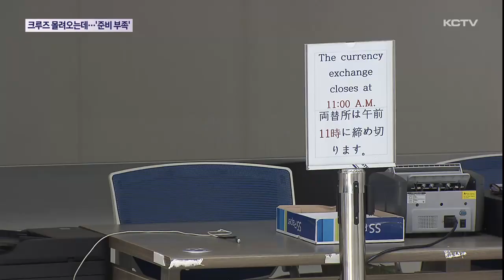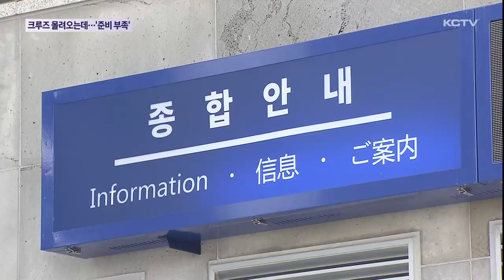크루즈 몰려오는데…강정터미널 '준비 부족'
크루즈 여행이 재개되고 중국인의 단체 관광까지 허용되면서 대형 크루즈들의 제주 입항이 이어질 예정입니다.

하지만 첫 관문인 강정크루즈터미널은 그 흔한 편의시설조차 제대로 갖추지 못하는 등 준비 부족을 드러내고 있습니다.